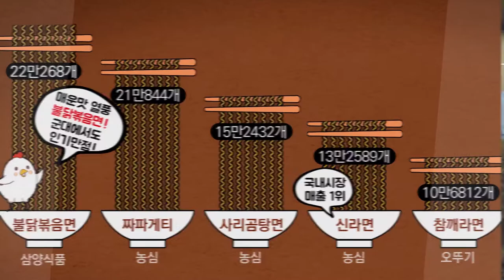보급품 다양성을 위한 현장대화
조달청-기획재정부-국방부가 함께
보급품 다양성을 위한 현장대화의 시간을 가졌습니다